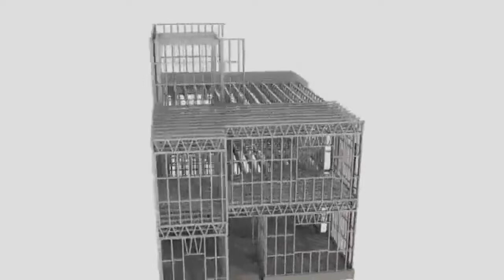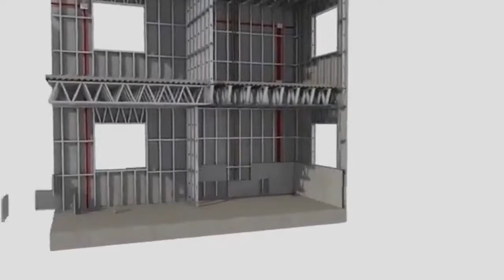Lightweight aerated concrete floor screed roof insulation walls infill and decorative elements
Cellular concrete is a special engineered concrete manufactured by mixing Portland cement, sand, fly ash, water and pre-formed foam in varied proportions to form a hardened material having an oven-dry density of 50 pounds per cubic foot (PCF) or less.

One of the important characteristics of specially formulated cellular concrete is the self-compacting property wherein no compaction is required and it steadily flows out of a pump outlet to fill the mould. Due to this property, it can be pumped over major height and distances.

The materials used in cellular concrete which reduce the density of concrete are :

1. Cement
Cellular lightweight concrete is a homogeneous combination of Portland cement, cement-silica, cement-pozzolana, lime-pozzolana; lime-silica pastes having identical cell structure obtained using gas-forming chemicals of foaming agents at measured levels.

2. Fly Ash
As fly ash is a by-product and its disposal is very expensive. It is used in the preparation of cellular light-weight concrete. It is one of the key ingredients which resolves the issue of disposal and at the same time, it’s very economical making it environmentally friendly.

3. Aerated agent
The aluminum particles in the powder have lamellar shape and covered with a thin oxide and fat film. The powder is a product colored silver-gray containing no foreign impurities, which are visible with the naked eye. The bulk density of the powder is about 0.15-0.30 g/cm3, active aluminum content: 85-93%. The average thickness of the plates is approximately 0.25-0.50 μm, while the average linear dimension is 20-30 μm. The bulk density of the powder, active aluminum content and average particle size are not subject to regulations.

Cellular concrete is differentiated into 3 types based on the range of density, which is produced for different purpose:

1. High Density Cellular Concrete
This is a structural grade concrete having the density ranging from 1200kg/m3 to 1800 kg/m3. It is used in the construction of load-bearing walls, partition walls and in the production of pre-cast blocks for load-bearing brickwork.

2. Medium Density Cellular Concrete
The density range of this cellular concrete is 800-1000 kg/m3. The major use of this type of cellular concrete is found in the manufacturing pre-cast blocks for non-load-bearing brickwork.

3. Light Density Cellular Concrete
Light density cellular concrete has a density in the range of 400 –600 kg/m3. LDCC is ideal for thermal and sound insulations. They act as a resistance against fire accidents, termite and moisture absorbent. They have also proved to be a better substitute than glass wool, wood wool and thermocol.

Advantages of Cellular Concrete
1. Lightweight
The low weight property of cellular concrete has a great advantage on building dead loads and craning works.

2. Fire Resistance
The air pockets formed acts as a barrier for fire. The structure made of cellular concrete is non-combustible and can endure fire breakout for hours.

3. Thermal Insulation
Cellular concrete acts a perfect thermal insulator.

4. Acoustical Insulation
The low density increases acoustical insulation.

5. Environmental Friendly
Fly-ash based cellular lightweight concrete is suitable for surrounding because fly-ash is one of the by-products of industrial waste.

6. Cost-Efficient
Cost of the material used is concrete is reduced as the foam is introduced into the concrete. Secondly, the use of industrial waste such as fly-ash saves a considerable amount of investment on cement products.

7. Other Advantages
Cellular light-weight concrete is also termite-proof and resistant towards freezing issues.

Applications of Cellular Concrete
- Cellular lightweight concrete is utilized as thermal insulation in the form of bricks and blocks over flat roofs or non-loading walls.
- Bulk filling by applying relatively low strength material for old sewer pipes, wells, unused cellars and basements, storage tanks, tunnels and subways.
- Production of heat-insulated light wall panel.
- Maintain Acoustical balance of concrete.
- Manufacture cement and plaster-based light plate.
- Production of special of light heat-resistant ceramic tiles.
- For soil water drainage purposes.
- Application in the bridge to prevent freezing.
- Utilized for tunnel and shaft filling and lightweight concrete manufacturing.
- Production of Perlite plaster and Perlite lightweight concrete.